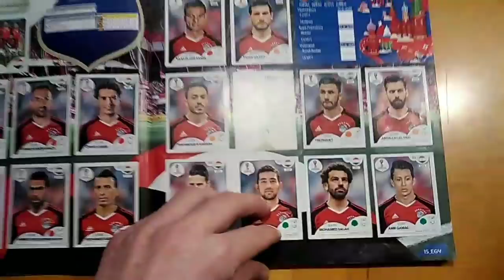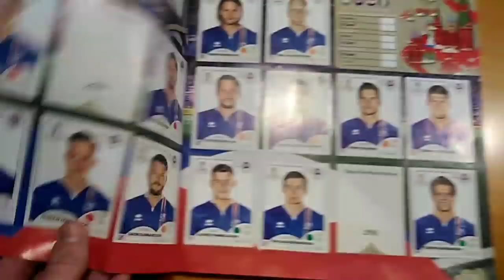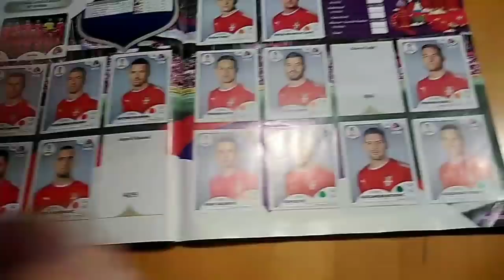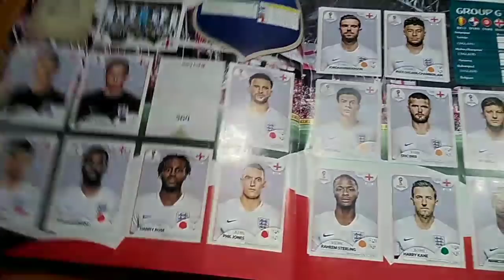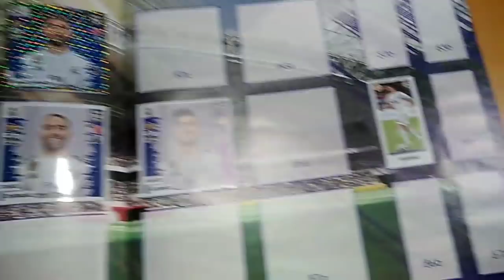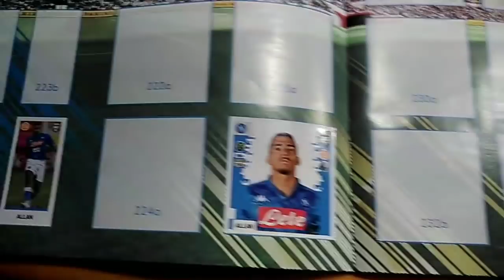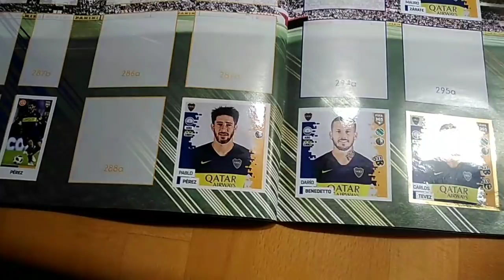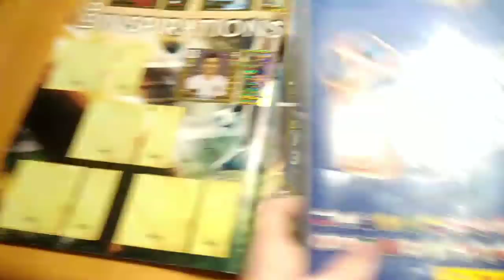Ukázání Alba z MS 2018 a 365 Panini samolepek